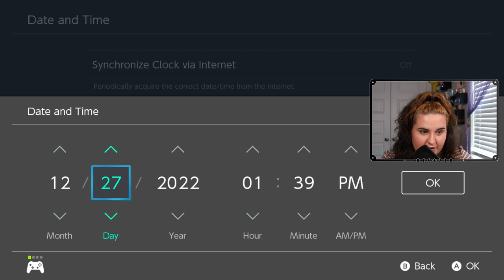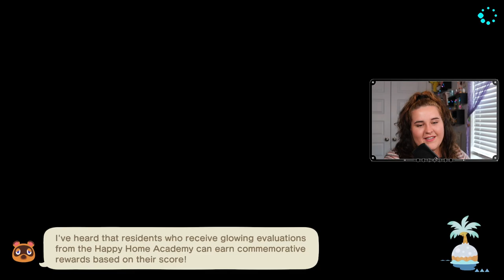4 themes, 1 island ☾ let's make a citycore entrance!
Missed the stream? Well, hey! We made ACTUAL progress on our multi-themed island, Moonbeam!

Join my Twitch for Animal Crossing streams and other cozy games!